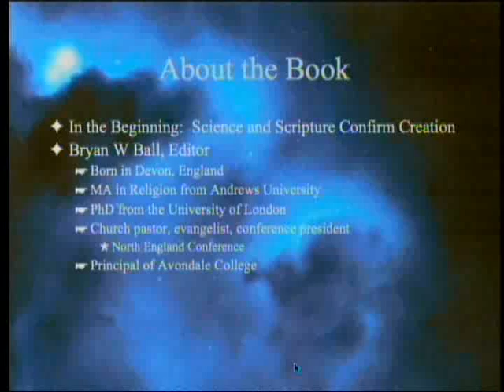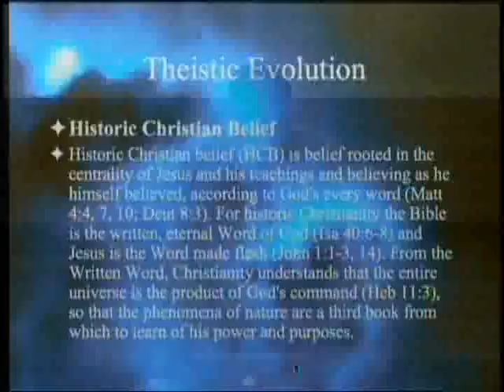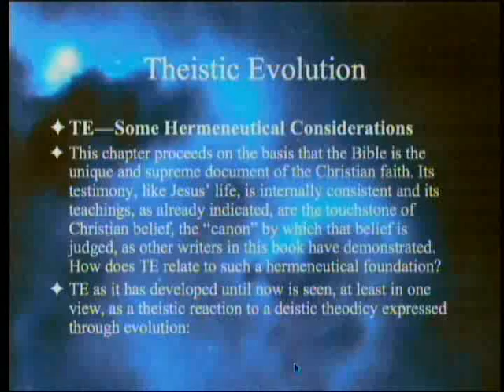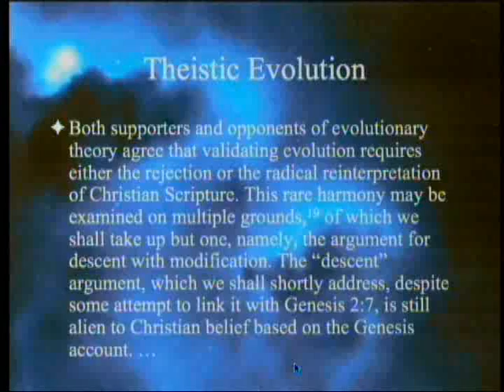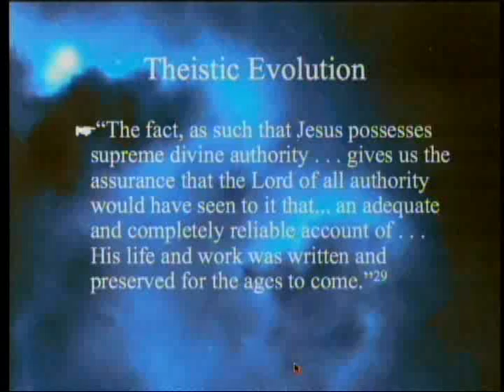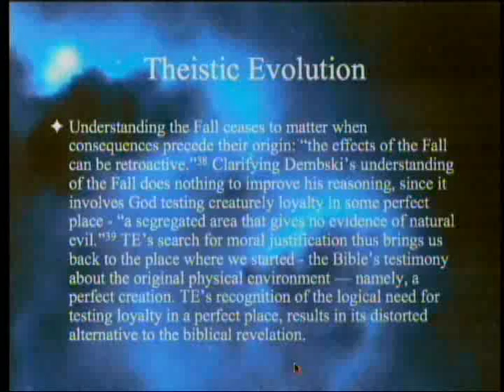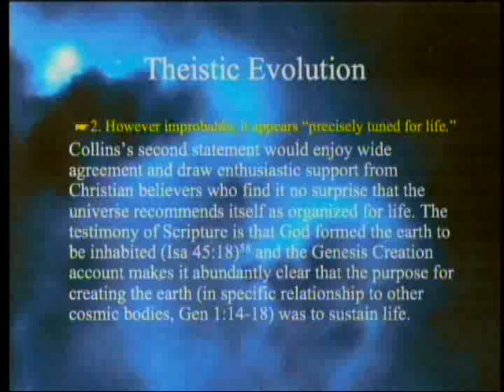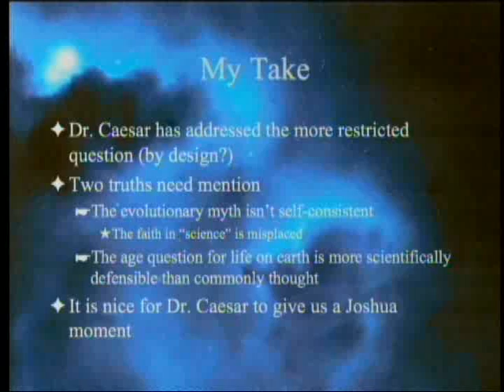Theistic Evolution: Is It a Valid Option? 11-17-2012 by Paul Giem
17th in a series on the book "In the Beginning: Science and Scripture Confirm Creation" (edited by Bryan W. Ball).  This chapter (by Lael Caesar) discusses theistic evolution and the theological difficulties common to all forms of maintaining long ages while arguing that God had a hand in the process, from supervising it intensely to setting it up and letting it run.